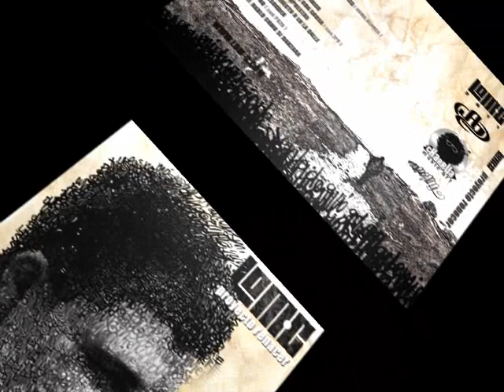Lom C - Fallo de la especie [Proyecto Renacer(2011)]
Tema numero cuatro perteneciente al trabajo titulado proyecto renacer de el gran artista LOM C.